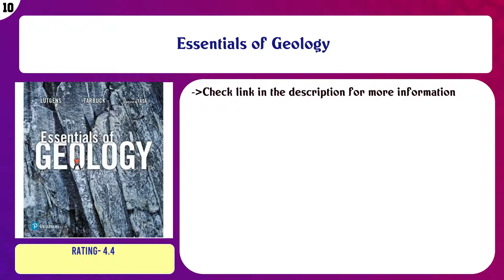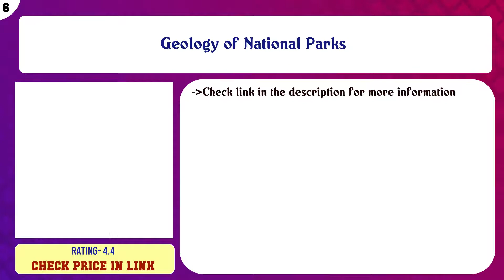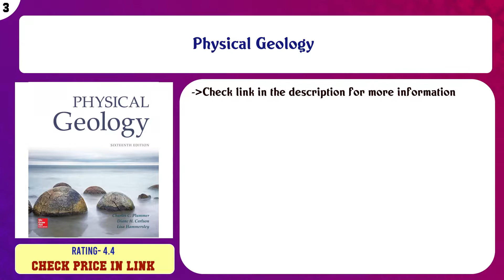Top 10 Geology Textbooks to buy in USA 2021 | Price & Review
Top 10 Geology Textbooks to buy in USA

 Find the links below to buy these products:

 List of top Geology Textbooks:

Essentials of Geology

 The Changing Earth: Exploring Geology and Evolution, 7th Edition

 Glencoe Earth Science: Geology, the Environment, and the Universe, Student Edition (HS EARTH SCI GEO, ENV, UNI ...

 GEOL (with Earth Science CourseMate with eBook Printed Access Card)

 Geology of National Parks

 California's Amazing Geology

 Geology: A Complete Introduction (Teach Yourself)

 Physical Geology

 Focus On Elementary Geology Student Textbook (softcover)

 Geology Applied to Engineering

 Content of this Video:

10 best products to buy Geology Textbooks USA

 Top rated Geology Textbooks in USA